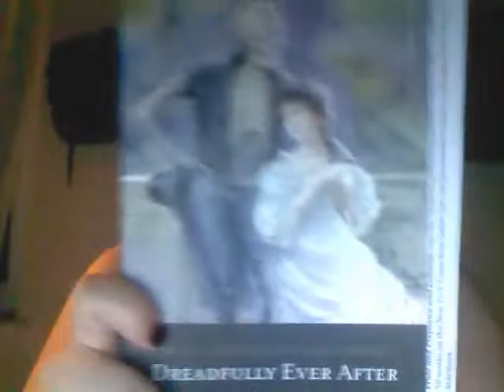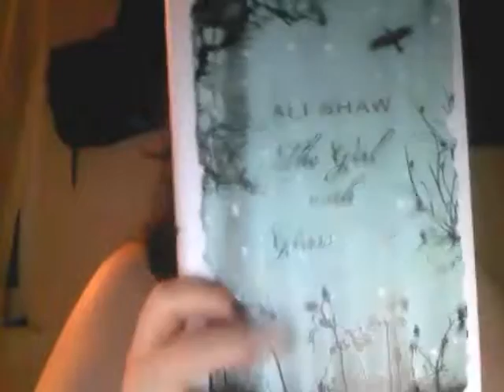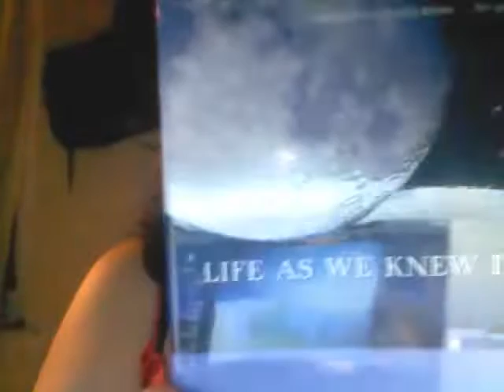IMM: March 6, 2011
Props to  Kristi @ The Story Siren for hosting In My Mailbox.
This IMM is for TheBookRat.com

Evie, the friend of awesomeness
Jadin, the Naughty Librarian